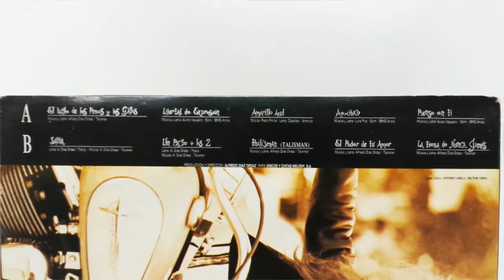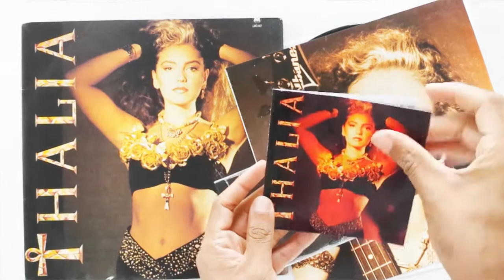CD LP VINYL THALIA